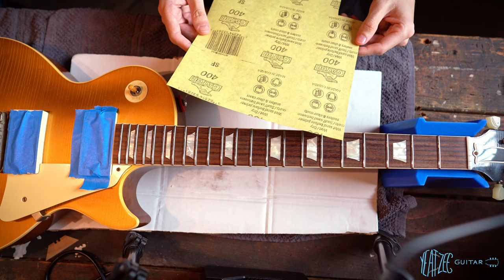DID I RUIN my Les Paul?? - Fretboard Staining with India ink + Minwax Pen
Here goes nothing! This video you're along for the ride as I explore fretboard staining to darken the rosewood board on my Custom Shop Gibson Les Paul!

Timestamps:
0:00 Intro + background
1:50 Products used overview
3:23 Epiphone test dummy
6:15 Assessing the starting point
8:00 Protecting inlays?
8:45 Sanding
10:30 Naptha cleaning
11:13 India Ink - first try
15:11 24 hour review
16:25 Removing excess ink
20:00 India Ink - round 2
21:54 Minwax ebony pen test
23:10 Sanding then Minwax
24:07 Comparing India Ink vs added Minwax
27:42 Minwax round 2
29:14 18 hour review
34:03 First outdoor review
34:50 Minwax round 3
37:00 F-one oil final step
38:03 BEFORE AND AFTER!!
38:54 Final thoughts + 3 week review